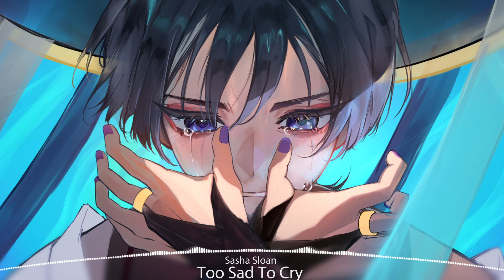「Nightcore」→ Sasha Sloan - Too Sad To Cry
Follow my main accound:     @kaitonightcore90

✘ SONG INFORMATION ✘
☆ Song ➼ Too Sad To Cry
☆ Artists ➼ Sasha Sloan
☆ Cover ➼ Billie Flynn

nightcore music,
lyrics nightcore,
nightcore lyrics,
nightcore music lyrics,
Sasha Sloan - Too Sad To Cry,